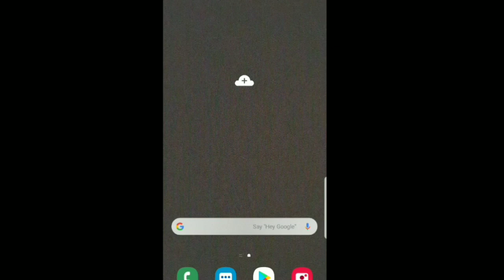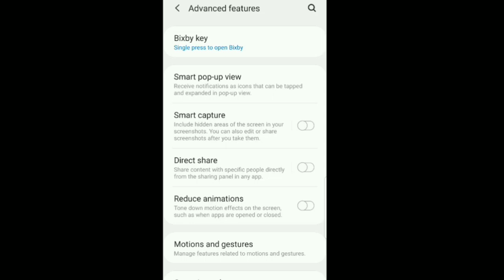Smart Capture Settings in Samsung galaxy S9